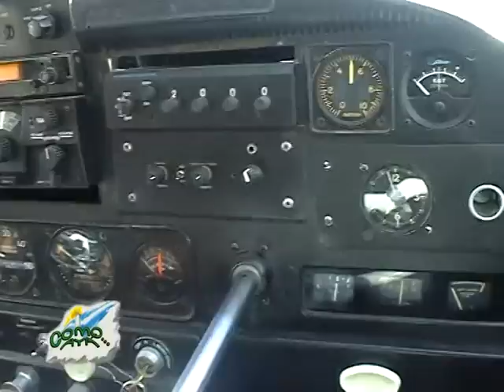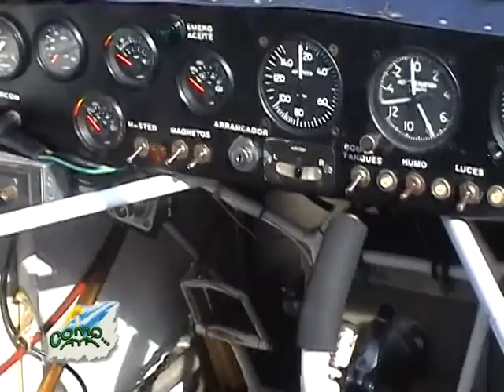COMO AYA_FESTIVAL AEREO ALLEN RIO NEGRO 2012 BLOQUE_01.mpg